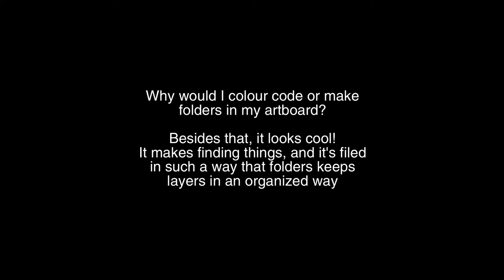05 Web Mockup: Color Code Folder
Coloring? Really? Wow not! It makes finding layers and artboards so much easier while working on different layers!